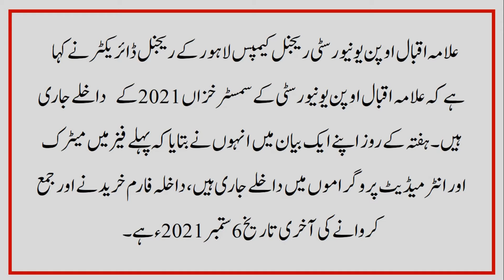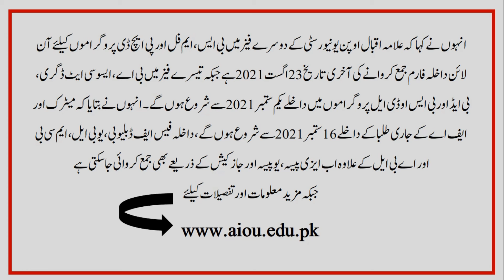Admission Open in Open University August 2021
Admission Open, Open University Admission in 2021, 2021 Admission date, Phase I admission, Matric Admission, BSC Admission, M.Phil Admission, PHD admission, Last date of Admission in AIOU